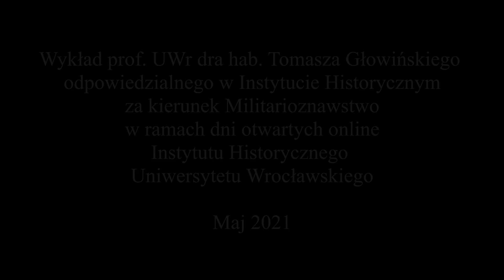PROF. TOMASZ GŁOWIŃSKI - FESTUNG BRESLAU 1945 - WALKI O MIASTO W ŚWIETLE NOWYCH ŹRÓDEŁ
Wykład z dni otwartych w Instytucie Historycznym jakie odbyły się w maju 2021 roku.
Podczas akcji prowadzonej on-line wystąpiło 5 pracowników Instytutu a prezentowane wystąpienie jest autorstwa prof. UWr dra hab. Tomasza Głowińskiego odpowiedzialnego w IH UWr za kierunek Militarioznawstwo